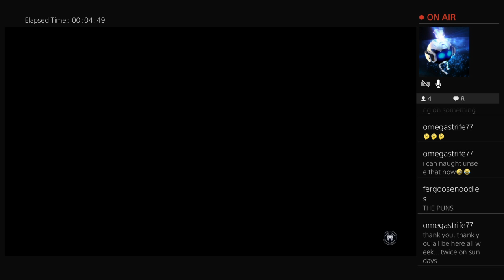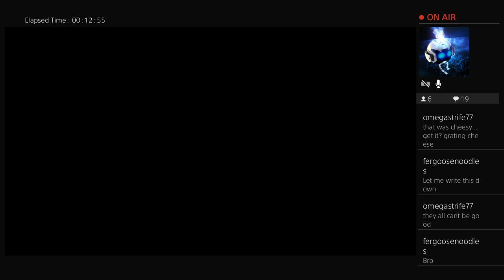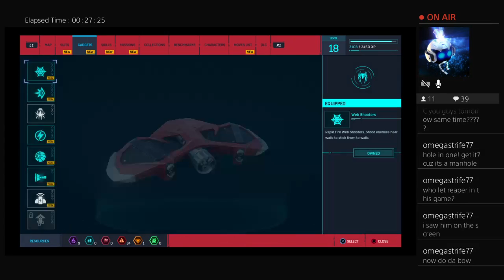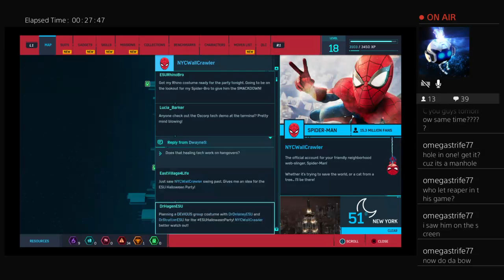Just John plays - Spider-Man - PT4 "Otto Awaits!"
Just John plays Spider-Man on Ps4, packed with web slinging action, bad guy butt kicking and plenty of laughing and fun for your entertainment!

And also my Twitch where I do streams like this!

Anyways, seeya later!